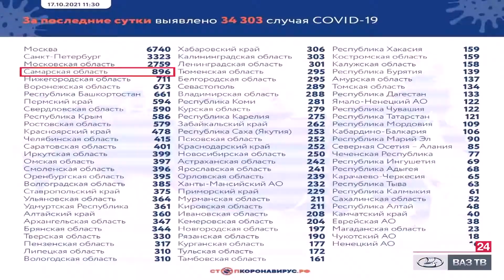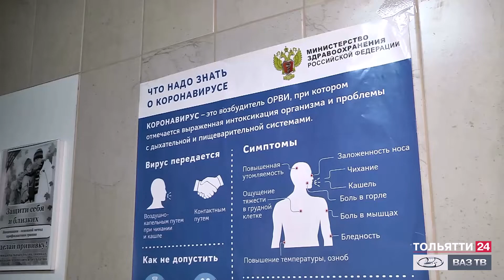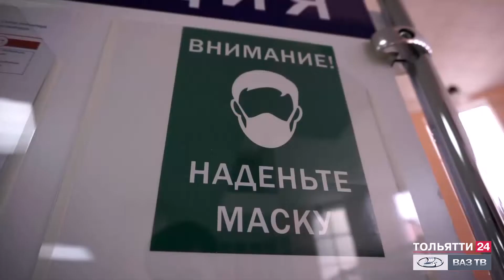«Новости Тольятти» 18.10.2021. Утренний выпуск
- В Самарской области очередной антирекорд - 896 заболевших коронавирусом за сутки. Умерло 25 человек.
В России впервые заболели за сутки более 34 тысяч человек.

- Сотрудники тольяттинского ОМОНа стали призерами конкурса разминирования от Росгвардии «Без права на ошибку».

- В Тольятти прошел 11-й легкоатлетический марафон имени Валерия Малькова.